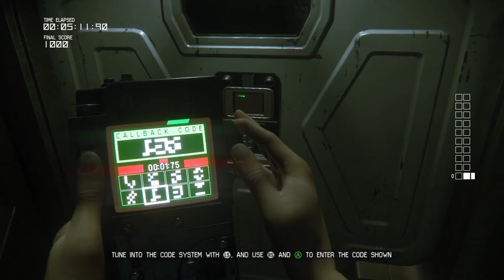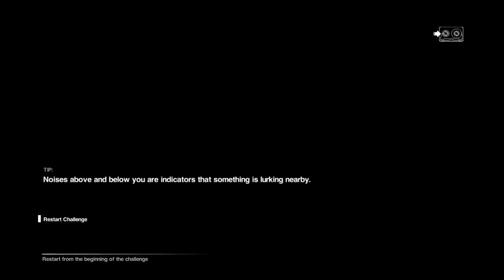Alien Isolation 2023 06 18 22 33 28